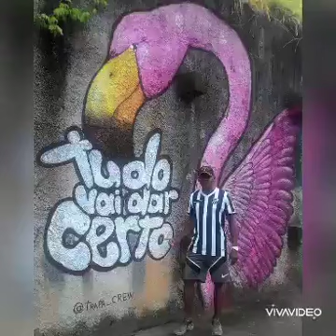AFC UM POUCO MAIS DO MESTRE